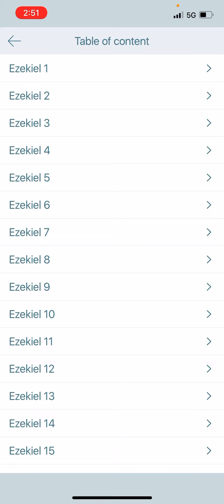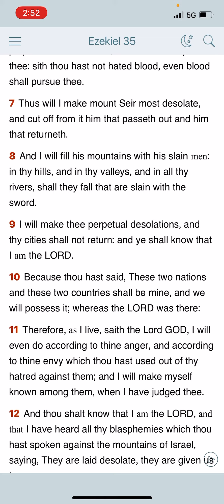PT.2 THE PALE FACE MALE/FEMALE IS THE ISSUE